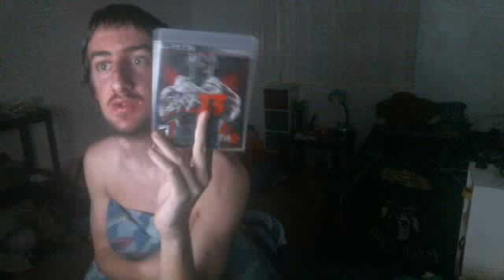Update and new layout and my room